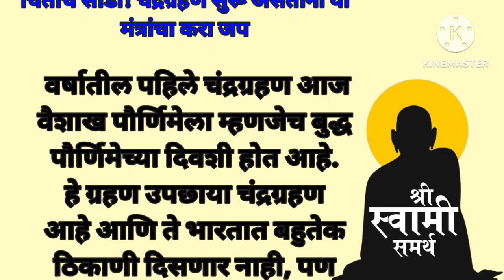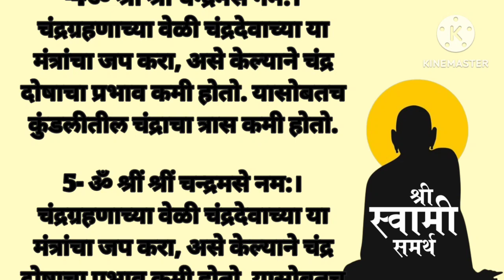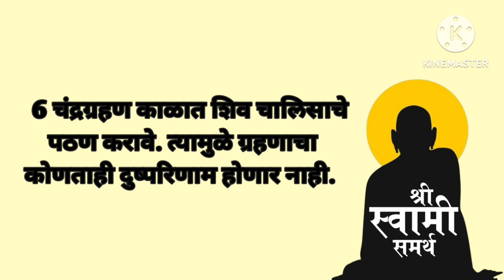🙏श्री स्वामी समर्थ🙏 अशुभ काही घडण्याची चिंता सोडा ! चंद्रग्रहण सुरू असताना या मंत्राचा जप करा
shri swami